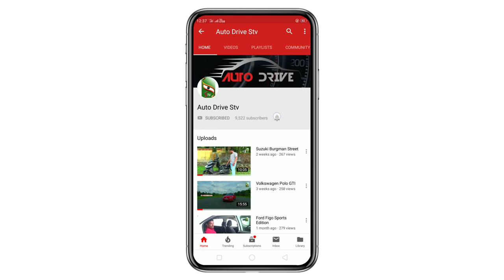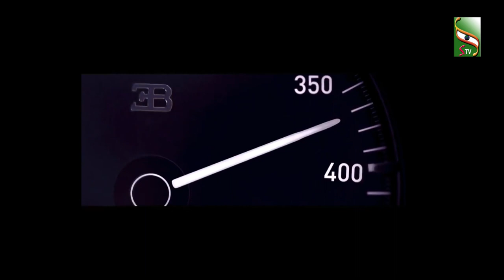Yamaha RayZR Street Rally